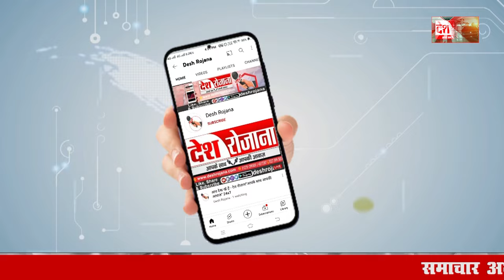फरीदाबाद नगर निगम घोटालों में उद्योग मंत्री मूलचंद शर्मा की भूमिका संदिग्ध : Neeraj Sharma | D.R.